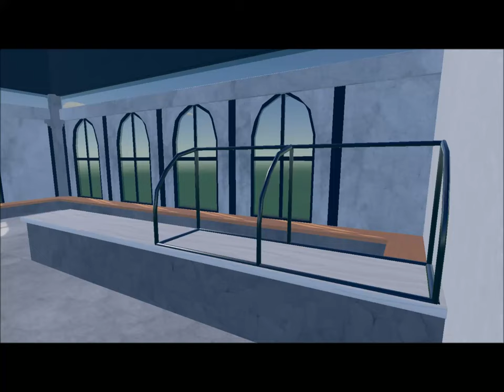I built a Café - Rec Room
Welcome to my virtual Café of my University for English Learning in Rec Room!

Watch the space come to life in hyper-speed. Get inspired and maybe even pick up a few ideas for your own Rec Room creations.